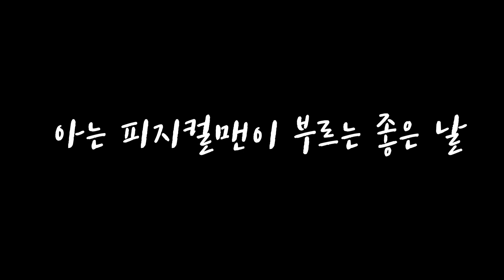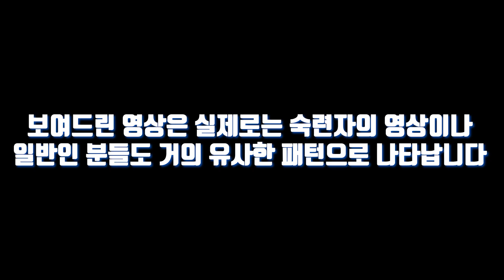지르기만 해도 고음이 나는 피지컬인들의 성대는 실제로 어떻게 움직일까?